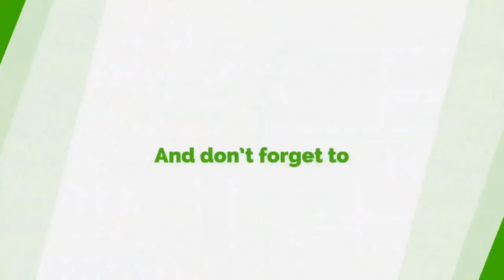13th African Games: Dan Kweku Yeboah Apologizes To The Media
13th African Games: Dan Kweku Yeboah Apologizes To The Media